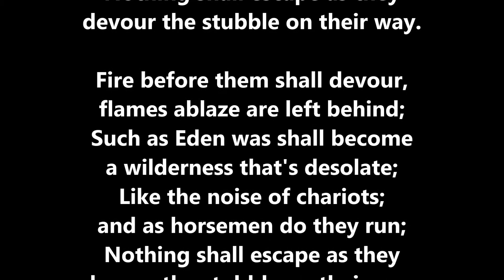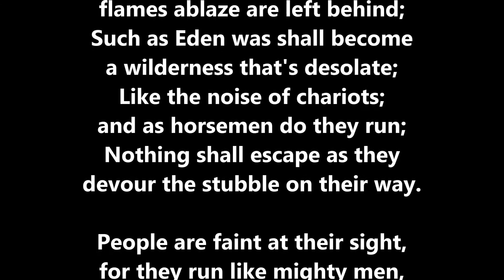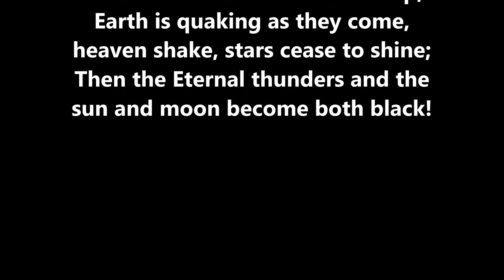BLOW THE HORN, LET ZION HEAR! - Dwight Armstrong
BLOW THE HORN, LET ZION HEAR!
Joel 2 - Page: 118
Dwight Armstrong
Ambassador College Chorale Accompaniment

Blow the horn, let Zion hear, for God's day is now at hand;
Let the people tremble in this day of clouds and gloominess;
Troops so great and mighty strong, there has never been the like;
Nothing shall escape as they devour the stubble on their way.

Fire before them shall devour, flames ablaze are left behind;
Such as Eden was shall become a wilderness that's desolate;
Like the noise of chariots; and as horsemen do they run;

People are faint at their sight, for they run like mighty men,
Moving each on his own way they do not tangle in their paths,
Each does follow his own line, climbing walls like men of war;
Then they charge as warriors and advance like fighters on their way.

They upon the city leap, break thru weapons each unharmed;
Run up on the walls and climb in houses thru the windows leap;
Earth is quaking as they come, heaven shake, stars cease to shine;
Then the Eternal thunders and the sun and moon become both black!